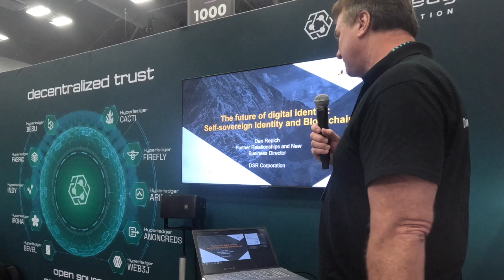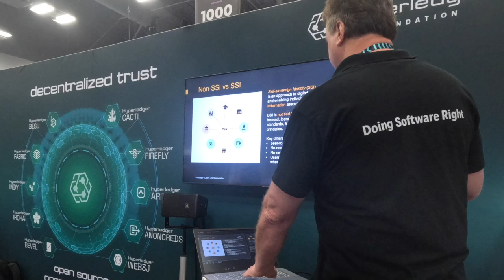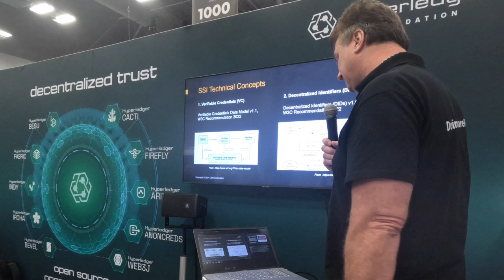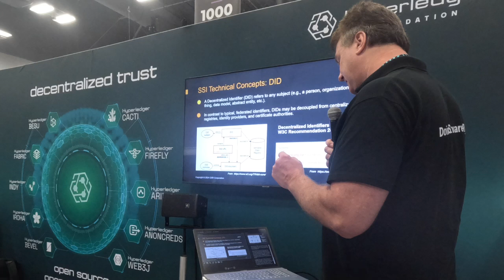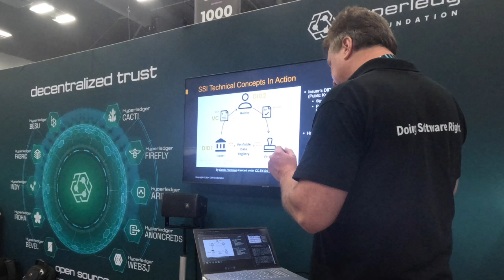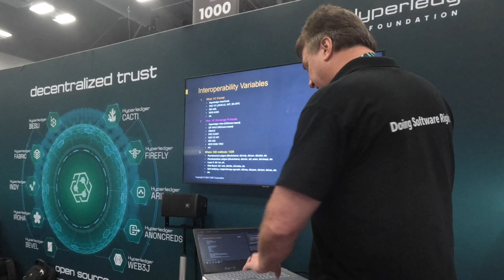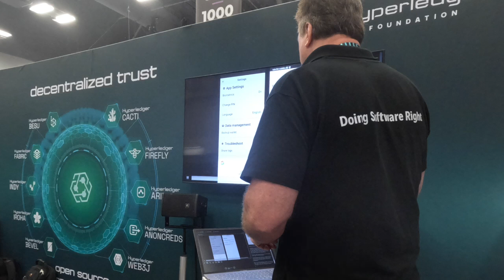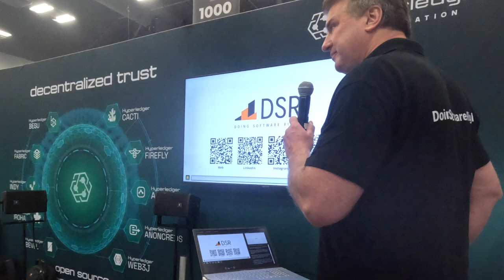DSR: The Future of Digital Identity: Self-sovereign Identity and Blockchain